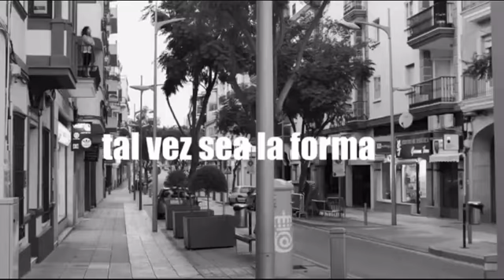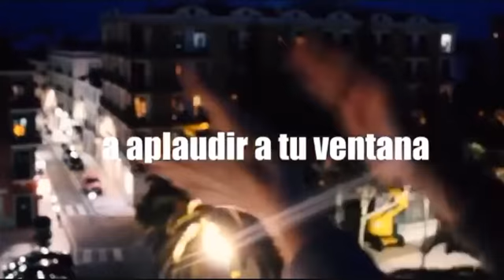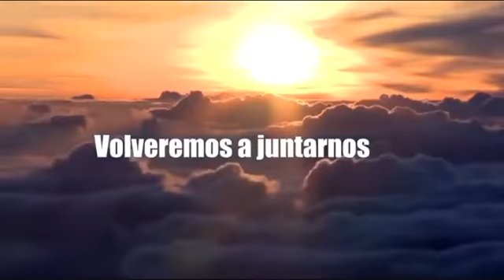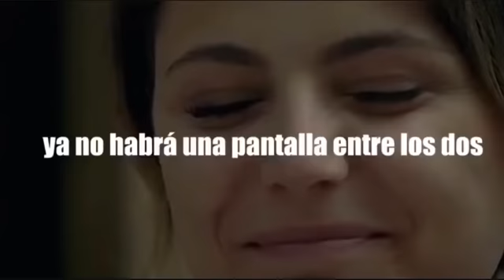Volvamos a juntarnos mi gentes Lucia Gil